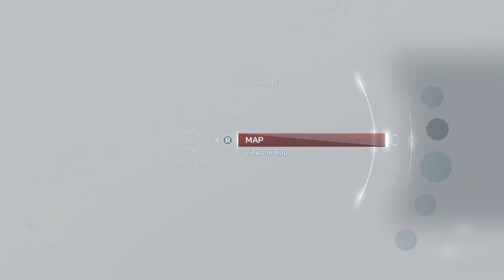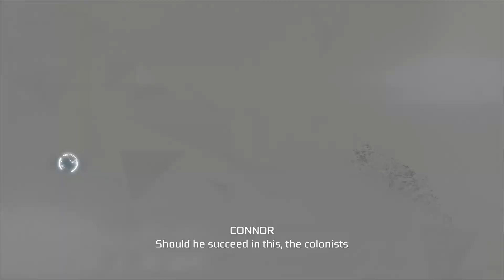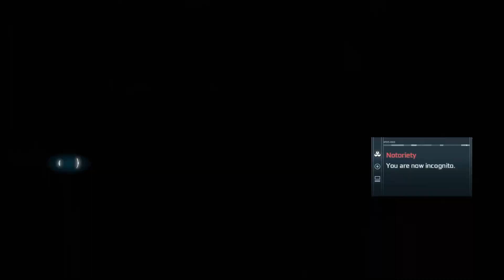ASSASSINS CREED 3 WALKTHROUGH GAMEPLAY PART 7 - PAUL REVERE